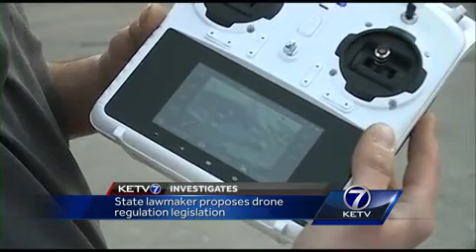State lawmaker proposes drone regulation legislation